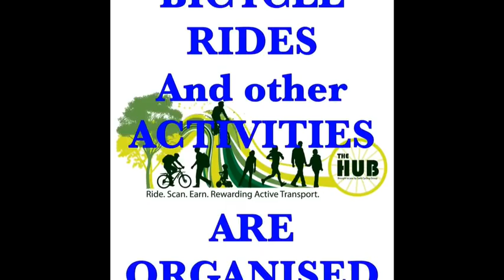Stockton Silver Cyclists Ride 10th JAN 2014